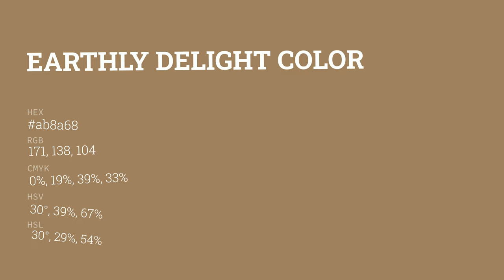Earthly Delight color ab8a68 hex color - Brown color - Cool color ab8a68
What color is Earthly Delight ? ab8a68 hex color - Brown color - Cool color ab8a68

Hex ab8a68 Color Code is also known as Earthly Delight color.

Hex ab8a68 Color code in RGB color code model is created after adding 67.06% red color, 54.12% green color and 40.78% blue color.
Hex ab8a68 Color code in CMYK color (process color) code model is generated after subtraction of 0% cyan, 19% magenta, 39% yellow and 32% black.